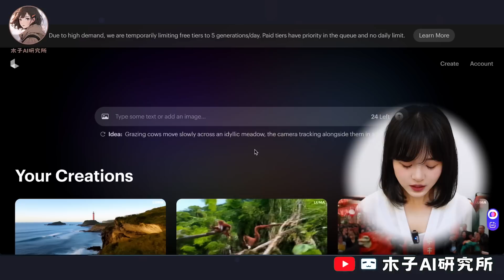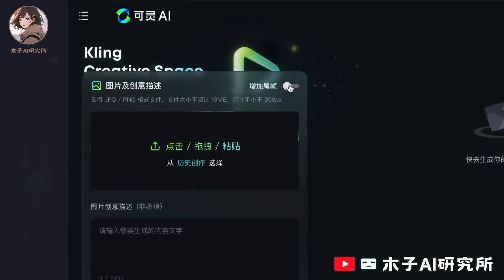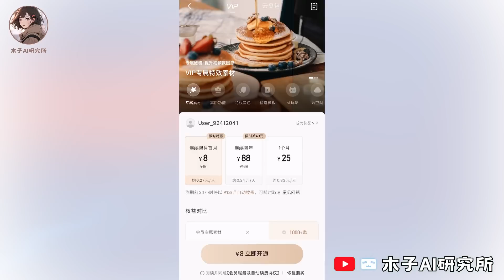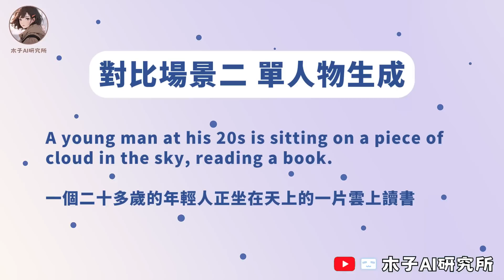拜拜SORA❗️Luma&快手可靈&SORA，誰是最強AI視頻工具？文生視頻/圖生視頻，AI生成影片測試｜Kling/Dream MachineText to Video&Image to Video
🎞 時間軸
00:00 關於這個視頻
00:45 Luma&可靈Kling操作流程對比
03:11 8大文生視頻效果對比
08:14 4大圖生視頻效果對比
09:22 大神AI視頻作品分享
10:00 整體功能對比
10:11 使用結論分享